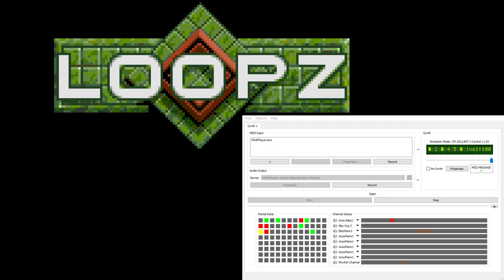Loopz MS-DOS Roland Soundtrack - Tune B (Extra Reverb)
Music from the MS-DOS release of Loopz, played on a MUNT-emulated Roland CM-32L (Later version of the MT-32).

Special thanks to the CheatEngine project for making this capture possible!